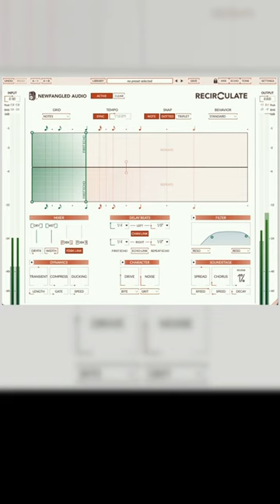Playing the Recirculate Plug-in like an instrument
More than a tool for adding depth or dimension, explore how you can "play" @NewfangledAudio's Recirculate plug-in with the help of a MIDI controller, like the @arturia MiniLab Mk II, in this demo by David Ampong.

Try the plug-in out now with our free, fully functional 30-day demo